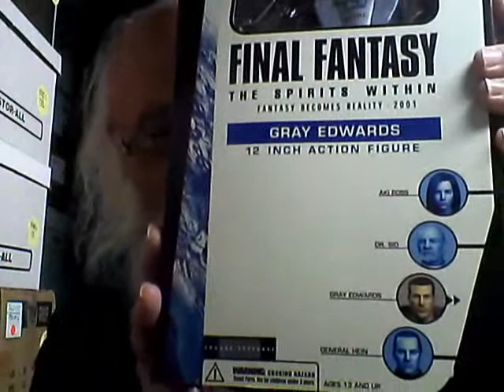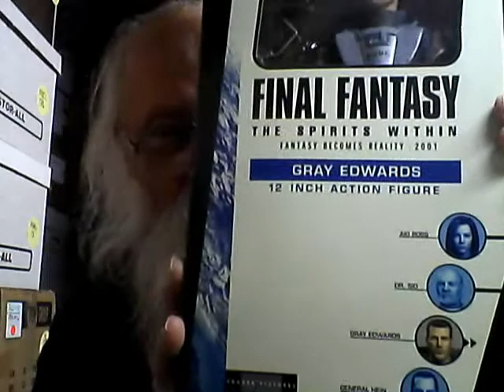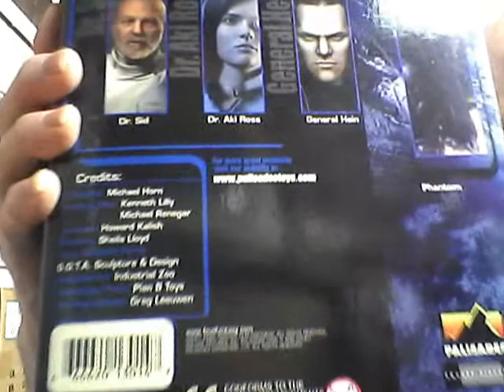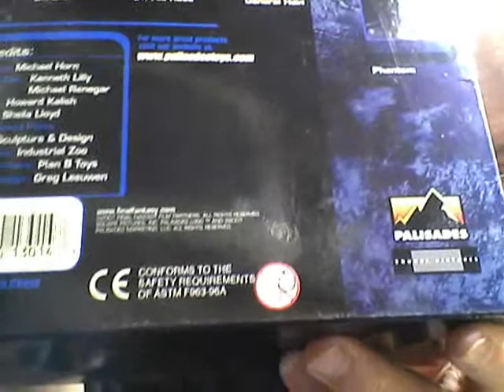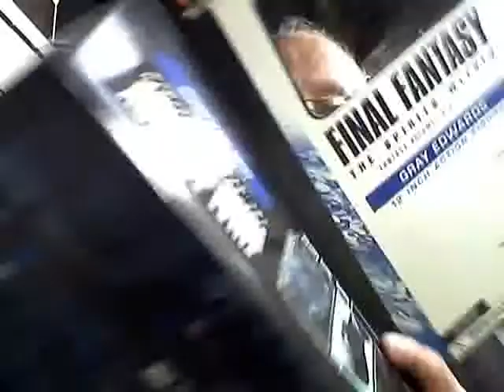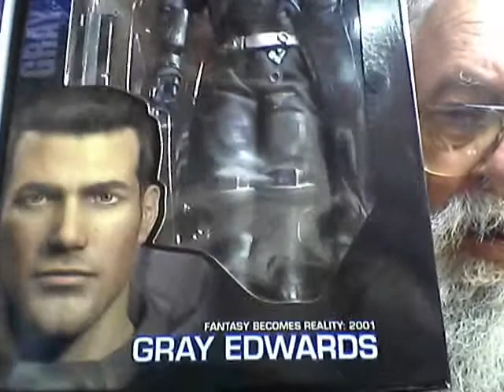X Final Fantasy The Spirits Within 12 inch Episode 4 Gray Edwards